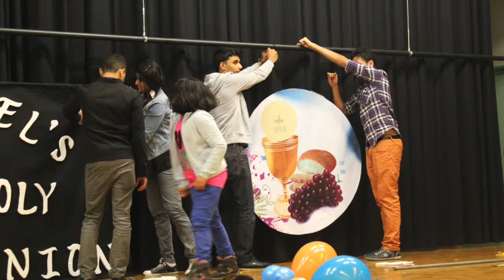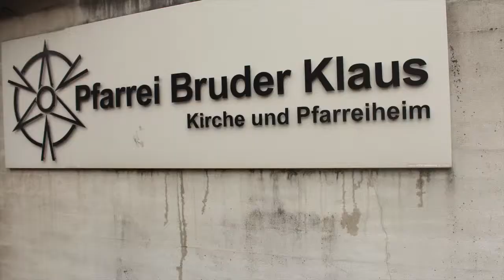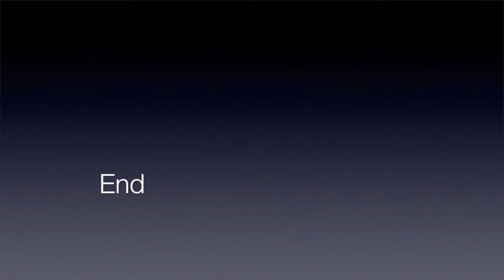Pattathuparambil Daniel`s First communion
This video is about Daniels Communion